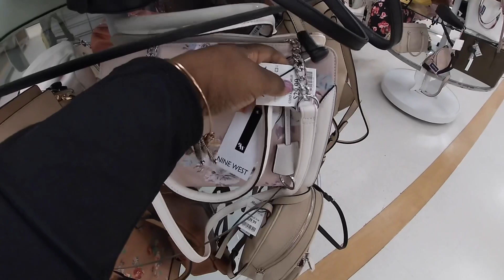Marshalls Shop With Me March 2021 * New Furniture, Purses, Shoes and Clothes~ Virtual Shopping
Marshalls Shop with me March 2021
Marshalls shopping
What’s new at Marshalls
Come shop with me at Marshalls for new finds in Bags and shoes by names such as Michael Kors, Steve Madden, Guess and more. We also took a look at a few clothes and furniture and they had some Easter 2021 Rae Dunn

TJMAXX Shopping March 2021 * New Purses and Bags ~ Virtual Shopping

Burlington Shop With Me March 2021 ~ New Shoes, Purses and more

This is a shop with me channel, we go out serval times a week and see what’s new on the shelves in the shopping world, I take you guys with me on a virtual shopping trip, store walk through ,and give detail prices of items new and seasonal. I may do a haul, or what I got series every now and then. On this channel you can find shopping vlog such as, Walmart shop with me, target shop with me, Burlington shop with me, Marshall’s shop with me, Homegoods shop with me, michaels shop with me, Joann shop with me, homesense shop with me,five below shop with me, Christmas tree shops shop with me, dollar general shop with me, dollar tree shop with me, Family Dollar shop with me,Macy’s shop with me, big lots shop with me, hobby lobby shop with me, ikea shop with me, outlet shopping and many more. Shop with me 2021 for all new finds.

Shanice Shopping Saga
1315 Inwood Avenue